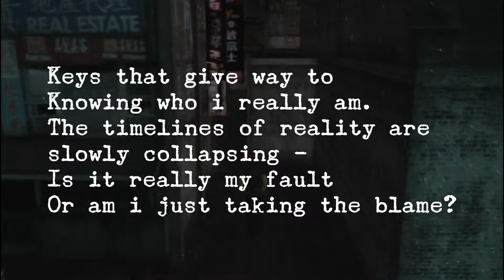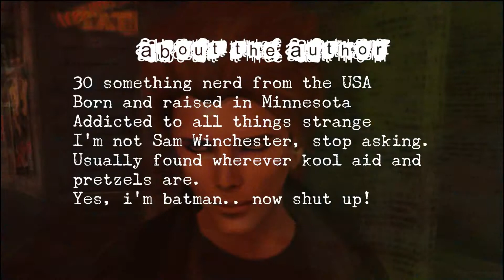Point Blank - Tale of Souls (J E HALDEMAN AUTHOR)Teaser Video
Point Blank is slotted to come out in December 2013, from Freaky Fiction Writing.  Music by Lansdowne, Location shot at Nadir Taov (Alterscape.sl) Dead END SL RPG.  Other credits in video.